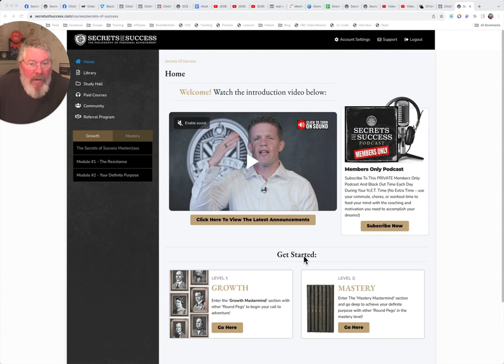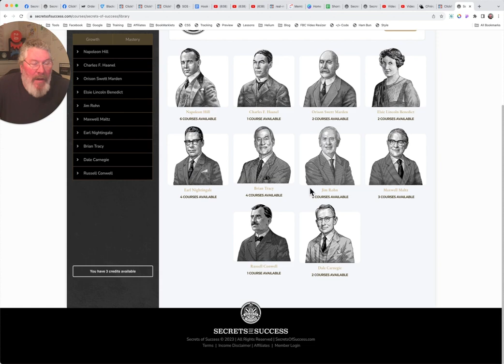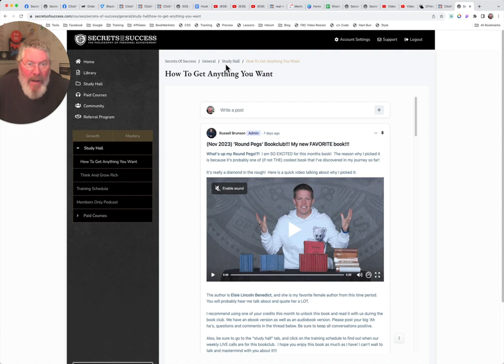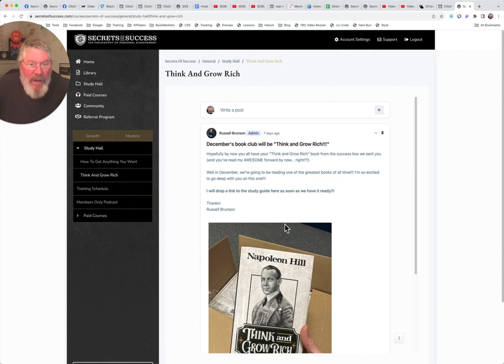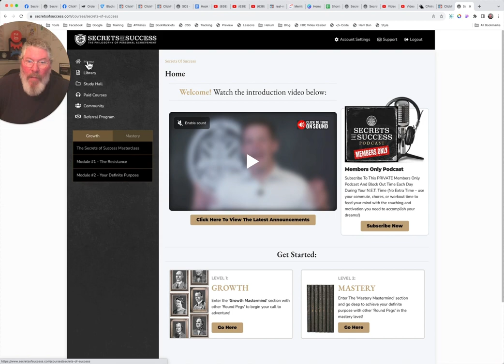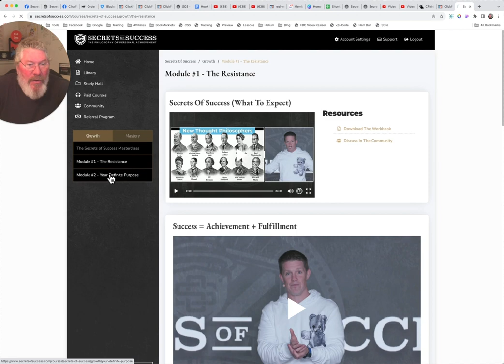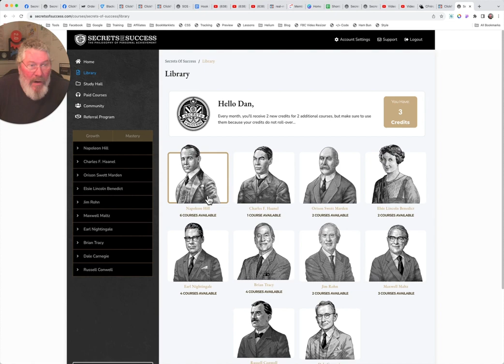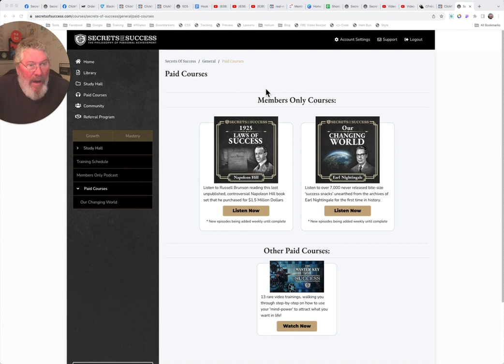'Secrets Of Success' Membership Site Walk-Thru - Authors Like Napoleon Hill and Earl Nightingale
Have You Seen The Membership Area?

Not only does the new Membership Area for 'Secrets Of Success' Mastermind look great, its packed full of great stuff...

On the Home Page you'll see the members Only Podcast, which can be loaded up to the Podcast Software of your choice, OR consumed right on that page.

As you dive into the Courses, Study Hall and Library you'll find Hours and Hours of Audio, Video and Written content from a Dozen of the Great Thinkers of the last 100 years.

They include the 'King' of the 'New Thought Movement', Napoleon Hill, as well as those who influenced his thinking, like Elsie Lincoln Benedict, an early influencer in the Women's Suffrage Movement, and Orison Swett Marden, founder of SUCCESS Magazine.

Thinkers who came after Napoleon Hill include Earl Nightingale, famous for his 'Strangest Secret' recording, and Dale Carnegie, author of 'How To Win Friends & Influence People'.

AND All of this can be yours for FREE.

That's right - nothing!

You can even choose to forego receiving the 'Gift Box' with the 3 Napoleon Hill books, to make checkout Free.  (OK, I think they do charge you $1).

But for that (close to) FREE you get all of the above Authors to test drive for 30 days.

I'd like to single out some content and say that it alone is worth the cost of the program, BUT at FREE its ALL worth a lot more than that!